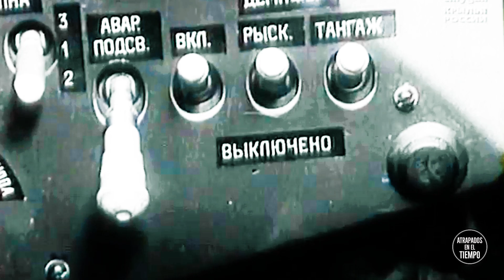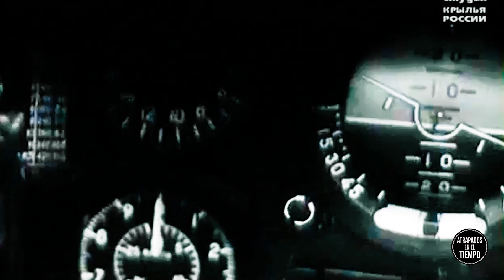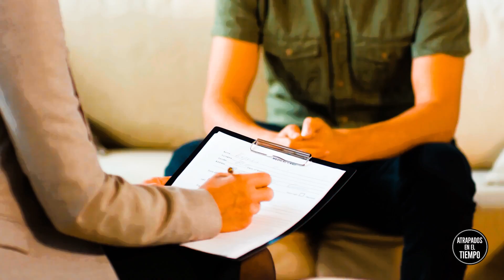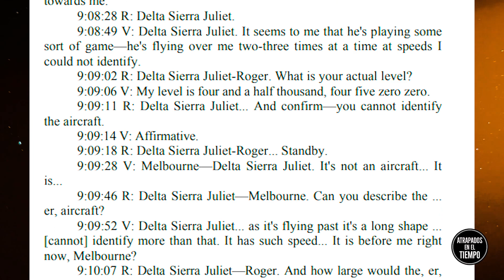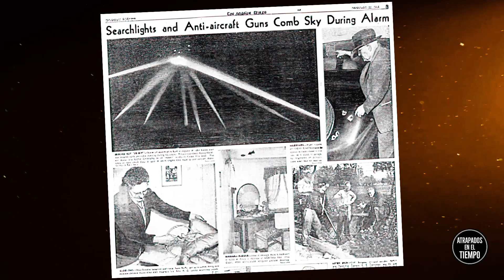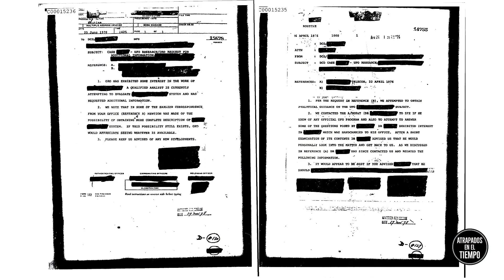EL HOMBRE QUE LOGRO IMPACTAR A UN OVNI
Esta es la historia de un piloto de la fuerza aérea peruana el cual logro impactar a un ovni.